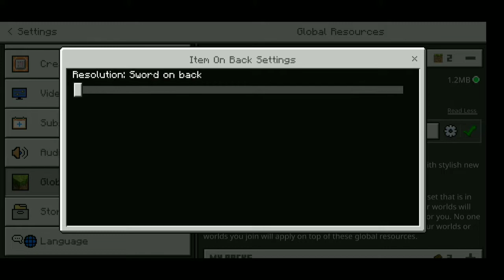Minecraft: Item on Back